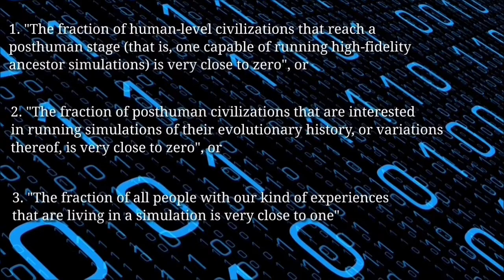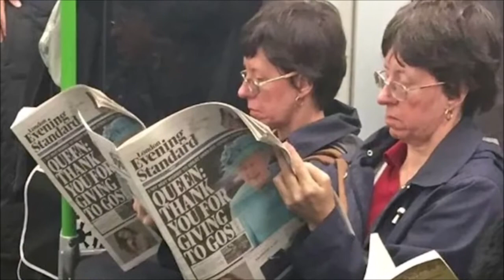Simulated Reality, are we living in a Computer Simulation?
Could our current world and our perceived reality all be a Simulation? Recent statements and Discoveries lead many Physicist and Theorist to believe it is not only possible but likely. Science along with compelling Photos and Videos, the Mystery of a Simulated World being possible is our topic. Lets Get To It!!

"The Matrix" Warner Brother Studios